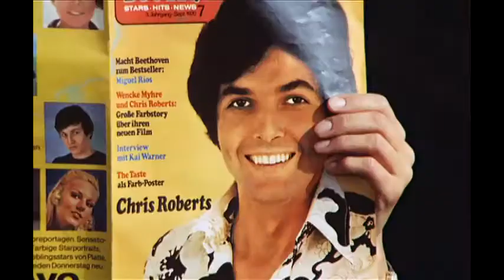Chris Roberts - Ich Bin Verliebt in die Liebe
Aus dem Film "Unsere Pauker gehen in die Luft" von 1970